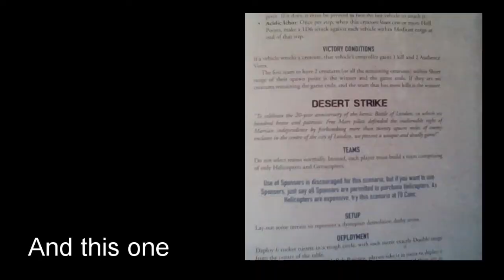How to Write Wargame Scenarios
Ep 08/01, in which the guys discuss some of the technical elements of writing wargame scenarios.  Opening on why it is that they are a great place for new designers to start out and ending up by going through most of the standard elements of a scenario.